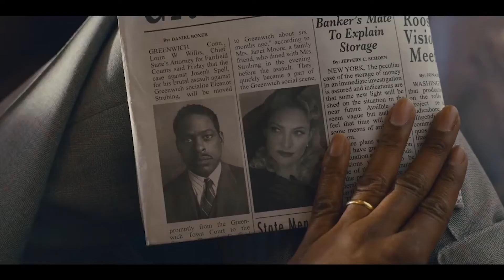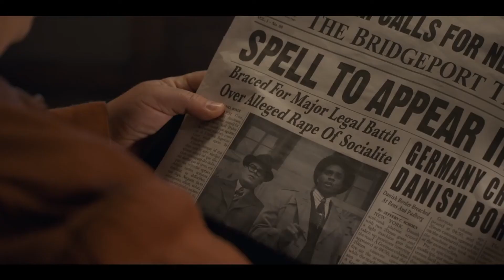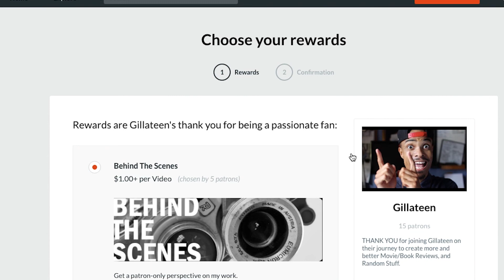Marshall Movie Review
Does Marshall fill the shoes of one of America’s most iconic figures? Watch + Share my review of Marshall Movie. HELP GILLA MAKE MORE VIDEOS WITH $1
IG + Twitter: @gillateen
Beats Used:
Jinsang: Flow On
Homage Beats: Clarity